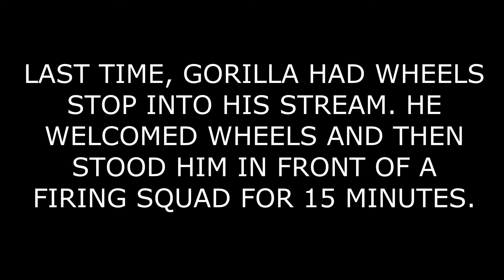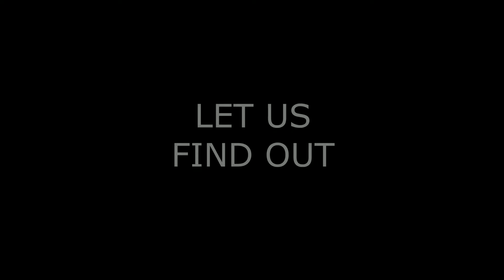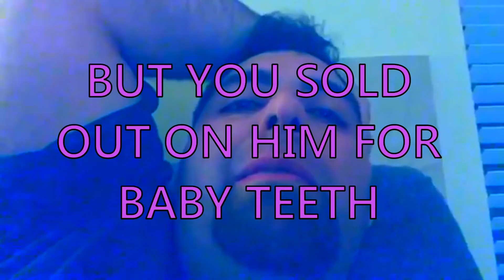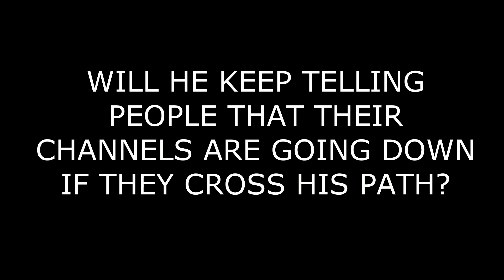Creator Drama Series Season 2 Episode 23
GBT starts off this one talking about his fabled carolina reaper pepper. The one that he never actually ate on camera. Now he says he ate it off camera, while the camera was rolling. I'm sure if he's ever watched a pepper challenge before but claiming that you ate a pepper, isn't the same as showing someone you ate a pepper. Let's just be real here.

Gorilla got so twisted after he turned his back on one of his regular supports named Ready2Fly. It was a horrible scene to watch. His own friend that watched all of his videos and GBT just tosses him into the dumpster and then proceeds to trash his name in livestreams. Ready2Fly wasn't even a creator, just a dedicated viewer. Didn't matter because GBT makes a spectacle out of everything that hurts his feelings.

GBT likes to mention all of the "evidence" he has stored on his devices. I have absolutely no clue what he thinks is evidence but I'm sure it's just silly screenshots of troll comments. I would LOVE to see what he's talking about because he sounds like a crazy person talking about it for 3 years and not showing anyone anything...